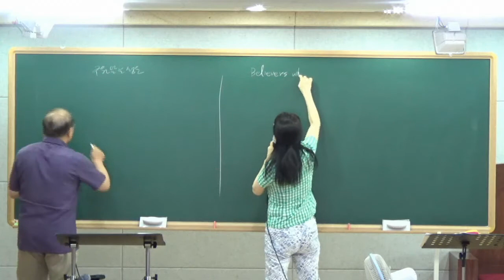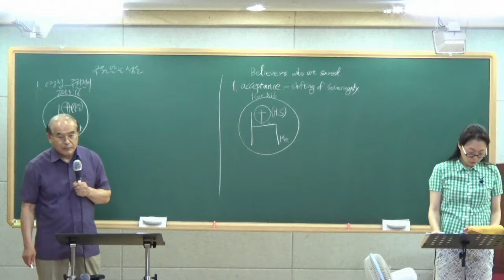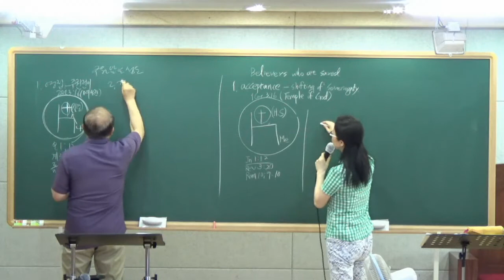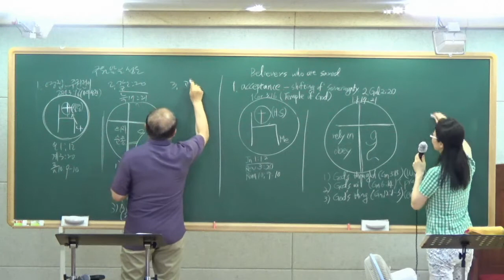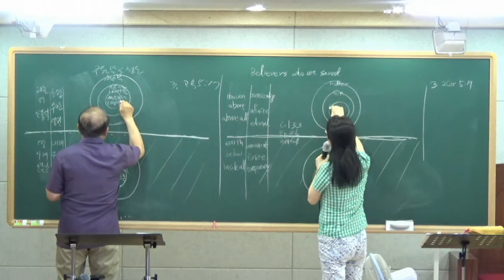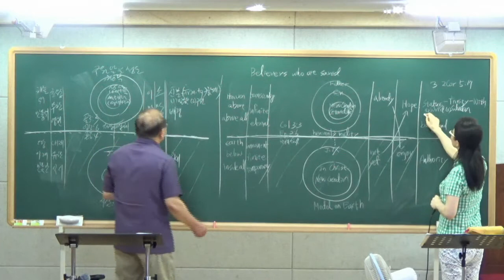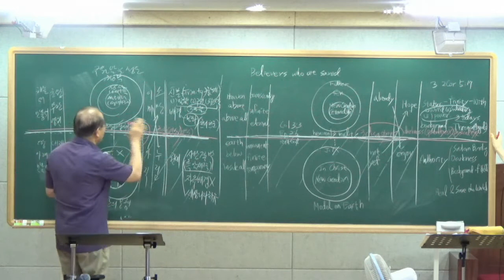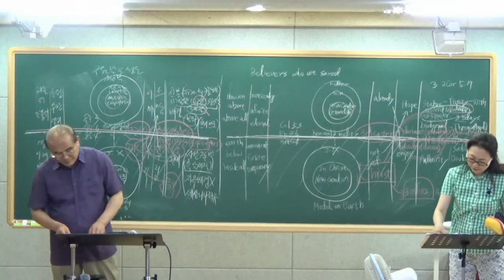2021 06 10 RRI집중 15강-구원받은 성도